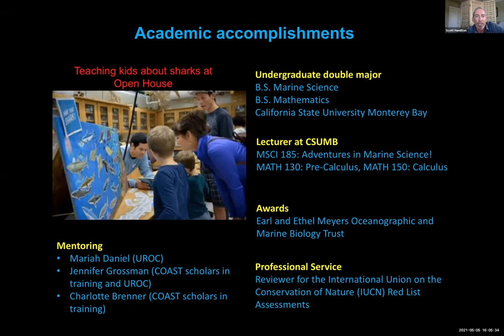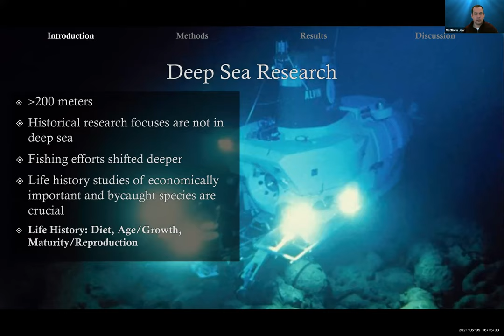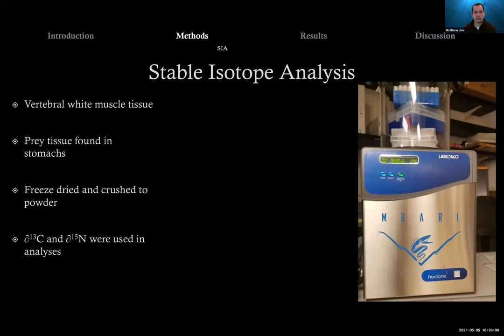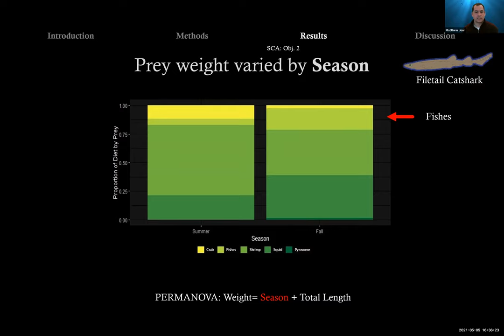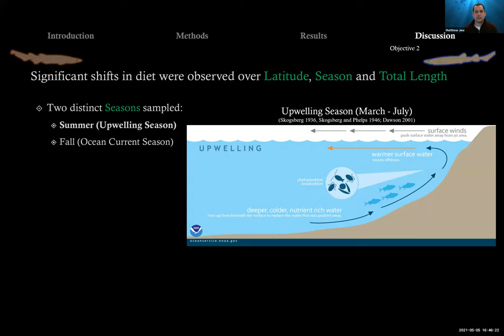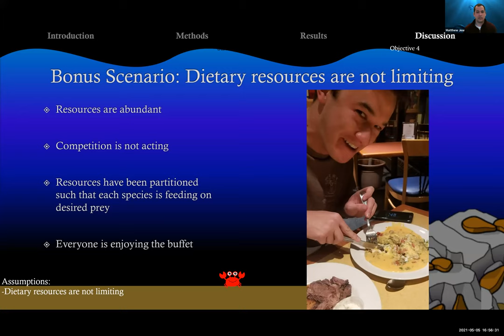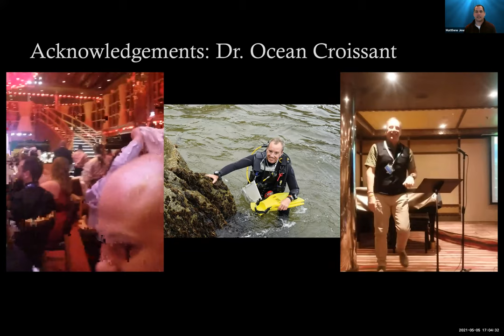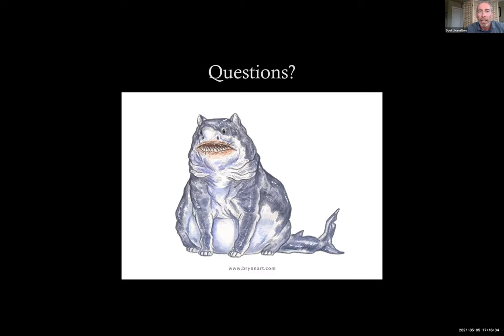Matthew Jew presents:"Evaluating the trophic habits and dietary overlap of two deep-sea catshark..."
Matthew Jew
"Evaluating the trophic habits and dietary overlap of two deep-sea catsharks (*Apristurus brunneus* and *Parmaturus xaniurus*) in central California, USA"
Moss Landing Marine Laboratories Thesis Defense